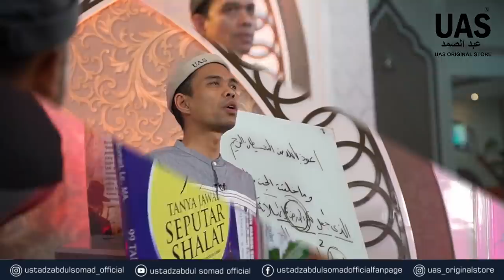KAMI CINTA, KAMI RINDU, YA RASULALLAH | Masjid Setia Ali, Brunei | Ustadz Abdul Somad, Lc., MA. Ph.D